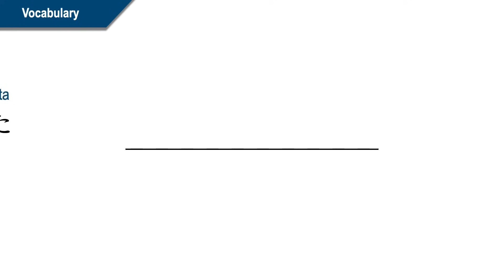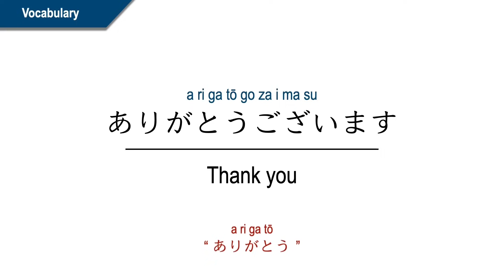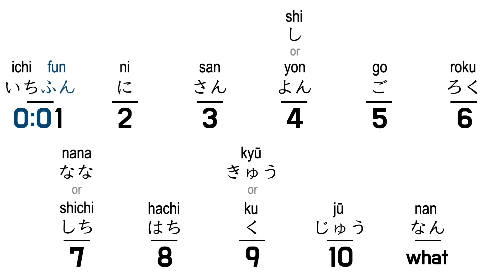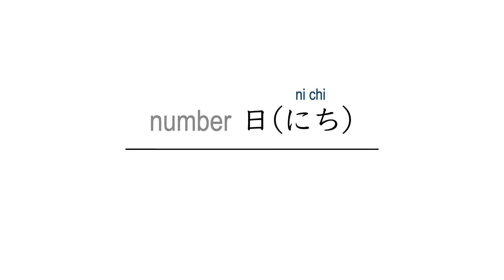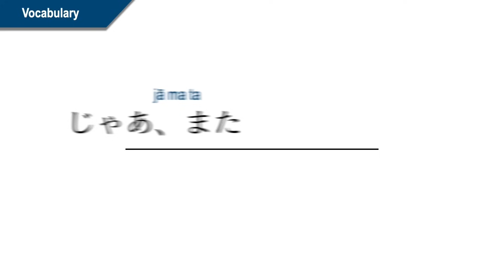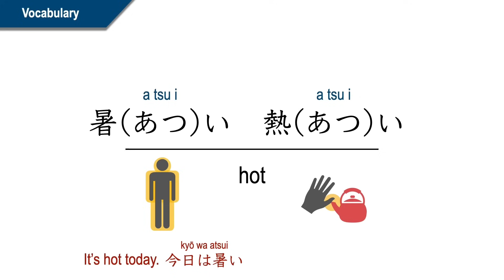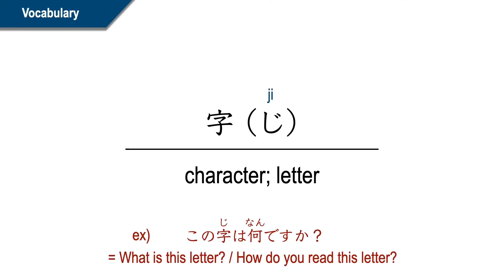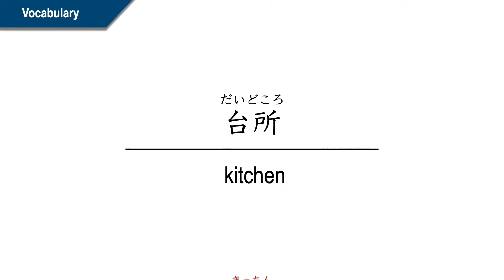【Vocabulary】Minna no Nihongo | Lesson 1 to 10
- PDF file -

- Level -
JLPT N5

0:00 - Lesson 1
8:07 - Lesson 2
13:08 - Lesson 3
21:35 - Lesson 4
30:09 - Lesson 5
40:53 - Lesson 6
50:00 - Lesson 7
58:06 - Lesson 8
1:08:50 - Lesson 9
1:18:26 - Lesson 10

- Buy Minna no Nihongo -
Amazon.jp